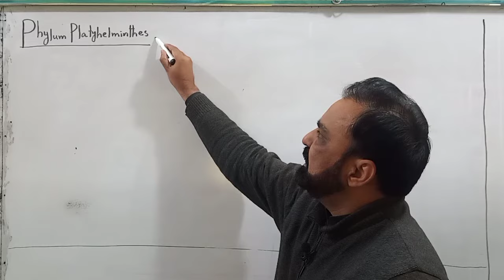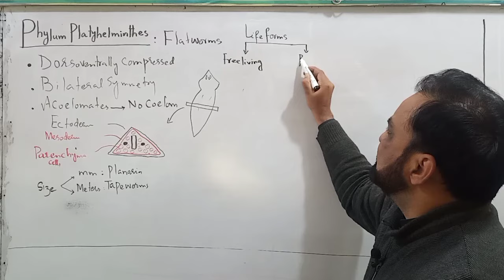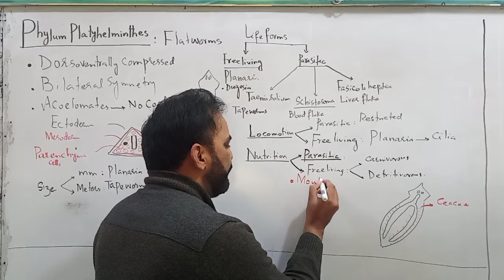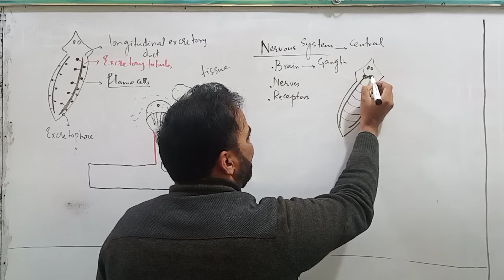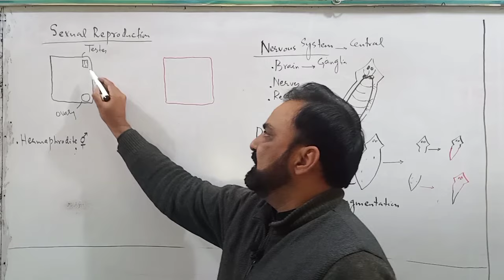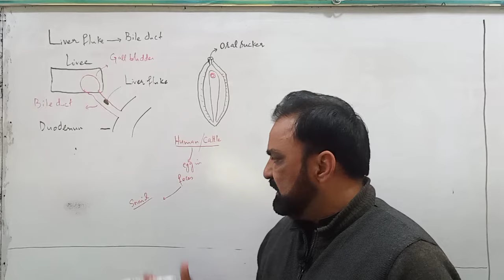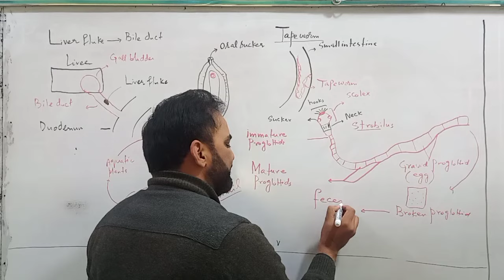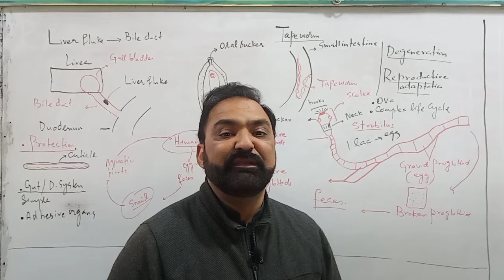phylum Platyhelminthes General characteristics FSc part 1 / NEET / MDCAT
Flatworms are bilateral symmetrical, triploblastic and acoelomate animals